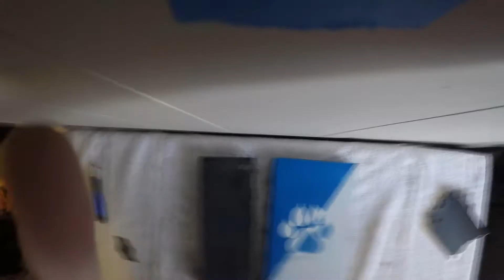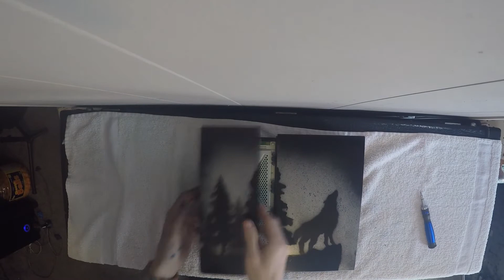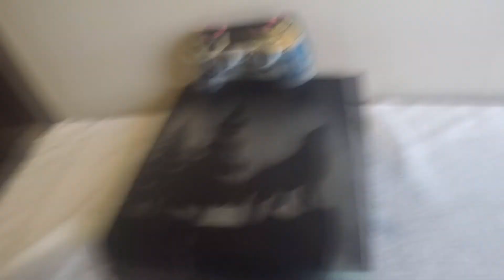custom painted ps4 timelaps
this is a tamelaps of the custom paint i did on my brothers ps4..if you like the video and want to see more like this then lat me know in the comments and i can do more systems and controllers..also drop a like and subscribe. hope you enjoyed and thinks for watching :)